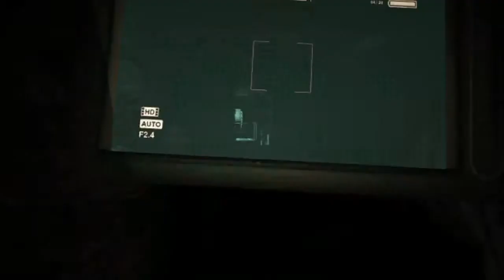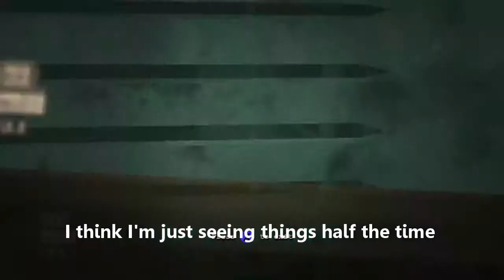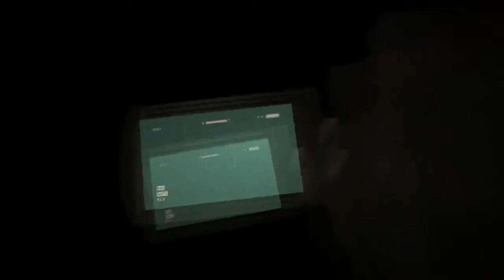Let's Play Outlast: Part 3 - Power Troubles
We run around in the basement with a man who becomes so confused he begins acting like  an Ostrich. Hilarity ensues.